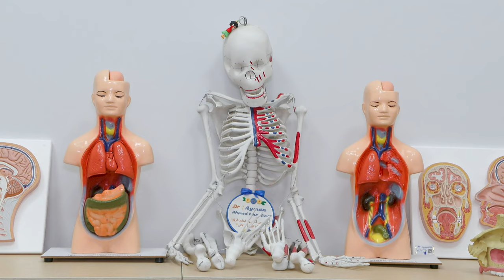جامعة العلمين الدولية بالعلمين الجديدة.. صرح تعليمي متميز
صباح الخير يا مصر | جامعة العلمين الدولية بالعلمين الجديدة.. صرح تعليمي متميز